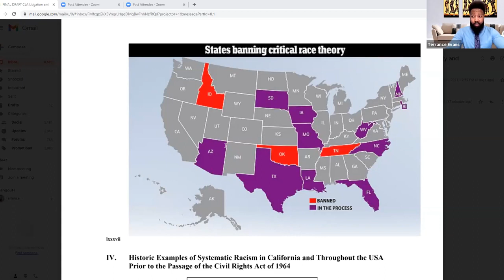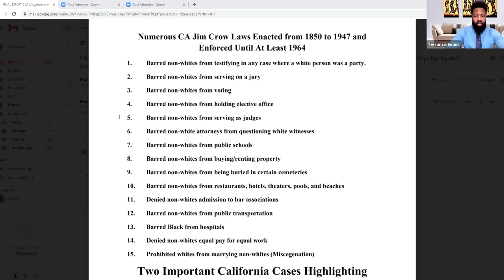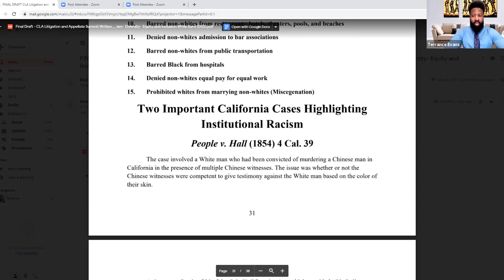RJC Roots of Racism Part 1 Our Black Communities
Systemic racism — sometimes called institutional or structural racism — can be defined as a form of racism woven into society through laws and institutions that treat people differently based on race, contributing to perpetual inequalities in power, wealth, education, medical care, housing, dignity, and opportunity. These inequalities endure, even after the laws have changed and often without conscious animus. In a multi-part series, we examine the historic causes and continuing effects of systemic racism from the perspective of our Black, Latinx, Asian, and Native American communities, followed by a final program discussing potential responses. It is our hope that by understanding the past, we can better evaluate the present, and more wisely build toward a future of racial justice.

In this Part 1 of our series, we consider the watershed laws and events underlying systemic racism for our Black communities, the impact of systemic racism on those communities today, and the personal experiences and revelations of our speakers. Topics include:

- Slavery and the Beginning of Racial Narratives
- The Homestead Act, Reconstruction, and Jim Crow Laws
- Voting, Education, Property Rights, and Testimony in California
- Post World War II and Resistance to the Civil Rights Movement
- Reverberations in 2021

Moderator:
Terrance Evans

Speakers:
Dr. Shirley N. Weber, California Secretary of State
Professor Shauna Marshall, UC Hastings
Dawn Schock, International Rule of Law Development Consultant; Certified Appellate Specialist; Past-president, California Women Lawyers.

California Association of Black Lawyers
California Attorneys for Criminal Justice
Charles Houston Bar Association
CLA Litigation Section
Duane Morris LLP
National Bar Association, Region 9
Polsinelli
Queens Bench Bar Association
Women Lawyers Association of Los Angeles
Women Lawyers of Alameda County

Find out more about our Racial Justice Committee, register for future town halls & events, and browse resources

Racial Justice Committee Leaders:
• Adrieannette Ciccone
• Leif Dautch
• Terrance Evans
• Monique D. Jewett-Brewster
• Marjaneh Maroufi
• Ellen Miller